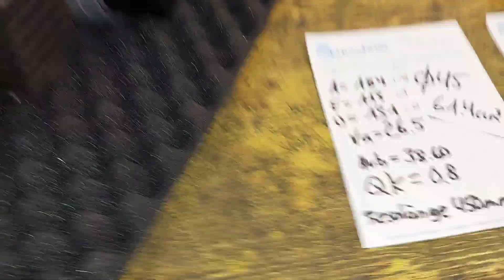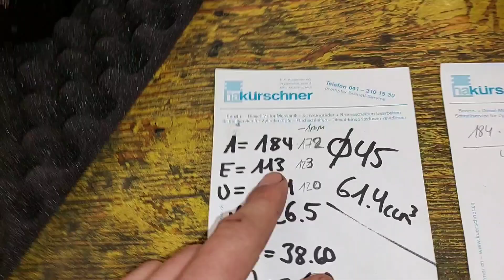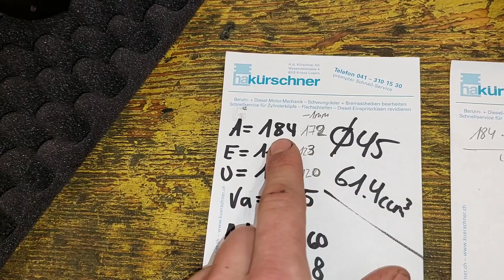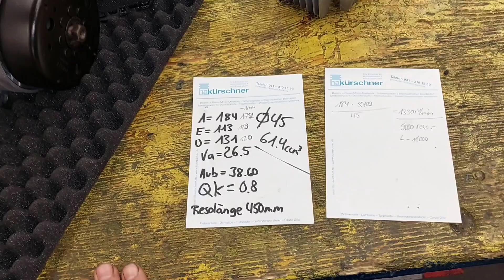6Ps Benelli City Bike Tuning Teil 1 Fehlersuche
Benelli City Bike, ein kleines Gefährt von 35kg mirt 1.25Ps.

Das Benelli hat aktuell 1.5Ps und kommt aus Deutschland. Es wurde viel dran geschraubt und getüftelt doch es lief nie richtig.

Ich mache mich am Benelli auf die Fehlersuche und versuche aus dem vorhandenem Material alles mögliche an Leistung rauszuholen was geht.